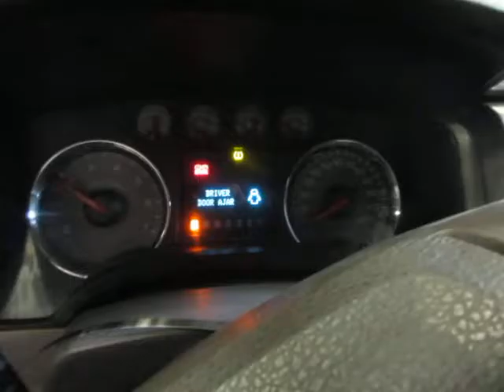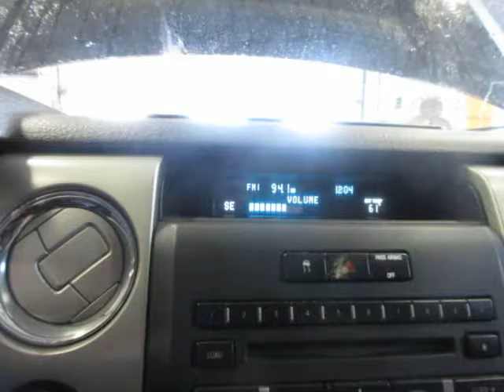17B0208, 2009 FORD F150, 4.6, A.T., 4WD, 143,291 MILES, MORRISON'S AUTO SALVAGE